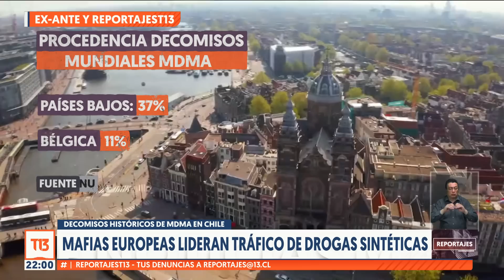Mafias europeas lideran tráfico de drogas sintéticas en Chile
Solo el año pasado, se incautaron en Chile alrededor de dos millones de dosis de éxtasis en distintos operativos coordinados con autoridades de Países Bajos. Es un volumen inédito de esta droga sintética, lo podría estar entregando las primeras luces de la operación en Chile de algunas de las mafias más peligrosas de Europa.